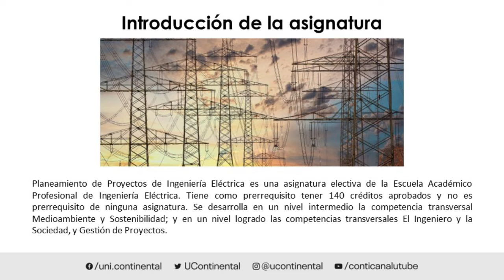Presentación de la asignatura: Planeamiento de Proyectos de Ingeniería Eléctrica